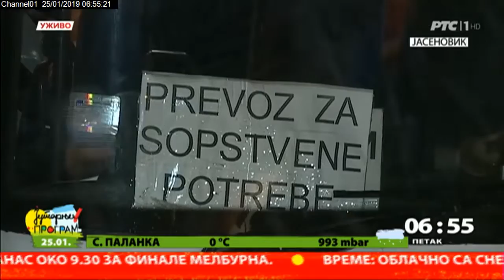Evakuacija iz Jasenovika